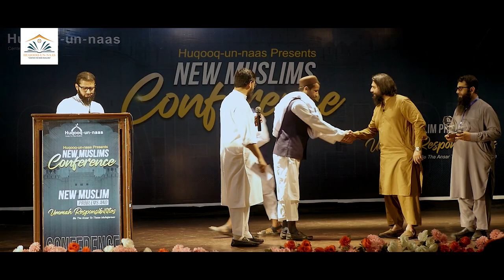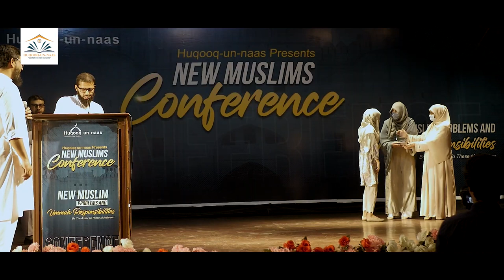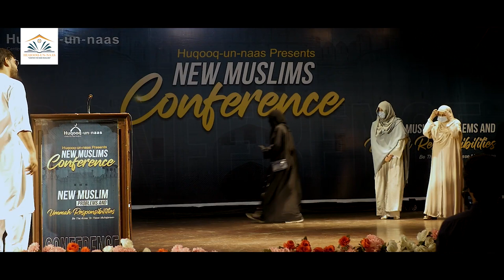New Muslims Conference Full Video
New Muslims Conference